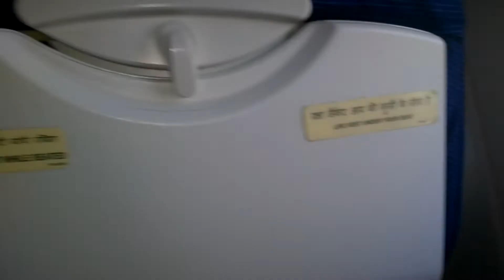Flight Takeoff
Recording from the window seat with Assured Enjoyment for the first time flyers. View this and enjoy the flight.